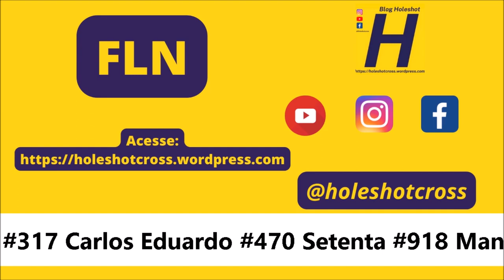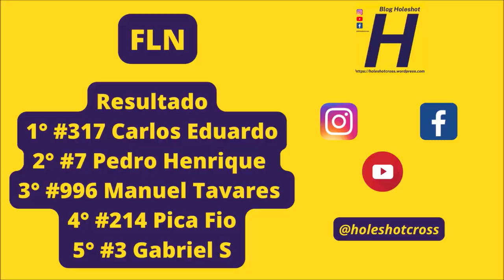Carlos Eduardo domina Força Livre Nacional em Sete Quedas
Etapa realizada no dia 21 de maio em Sete Quedas (MS)

FLN -  #3 Gabriel S  #5 Felix #7 Pedro H  #15 João Pedro #22 Lowrecy #29 Fabio H #39 Mattos  #45 André  #58 Kazuo #134 Rodrigo A #214 Pica Fio #317 Carlos Eduardo   #470 Setenta #918 Maninho #996 Tavares